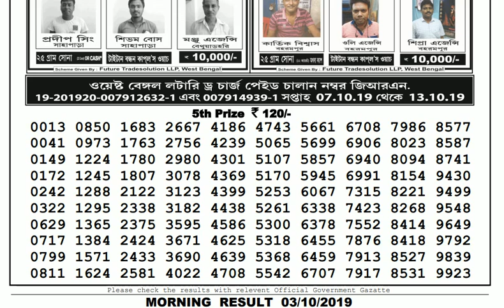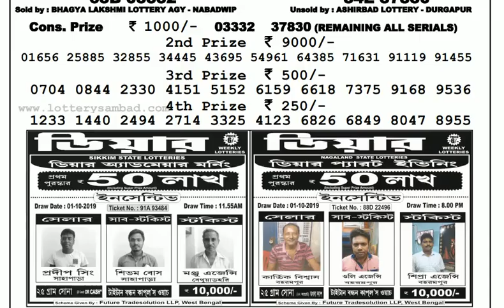Lottery Live I Lottery Results I Sombad Lottery 11.55am 04.00pm 08.00pm gdn